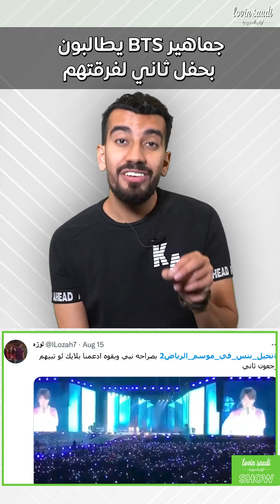ثور مثقف في الرياض